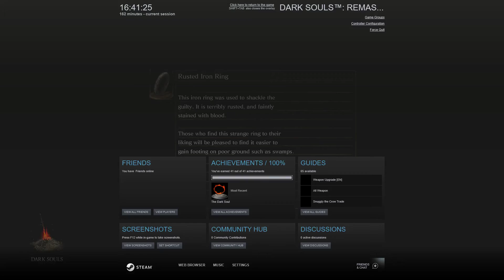DSR SL1 Sanctuary Guardian No roll/block/parry